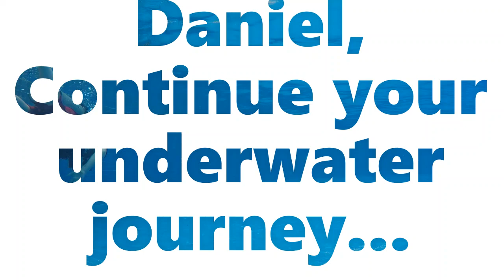Daniel Gigante Discover Scuba Diving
Daniel Discovers the underwater world for his birthday, next time invite all your friends for an underwater adventure...